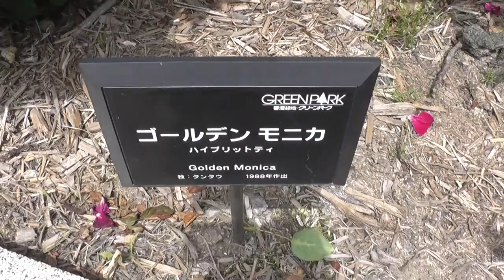薔薇バラRoseゴールデンモニカGolden Monica